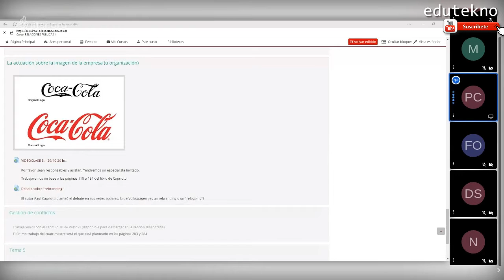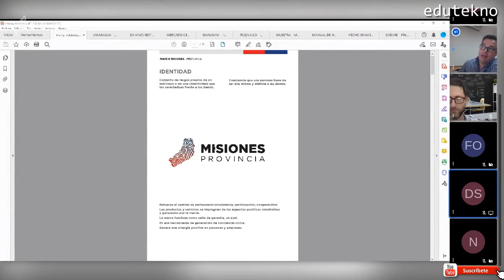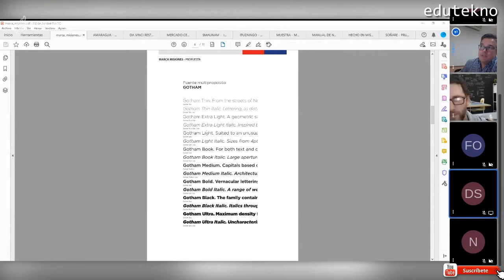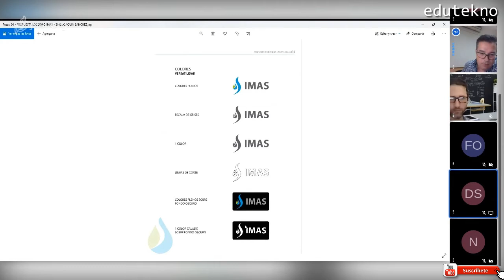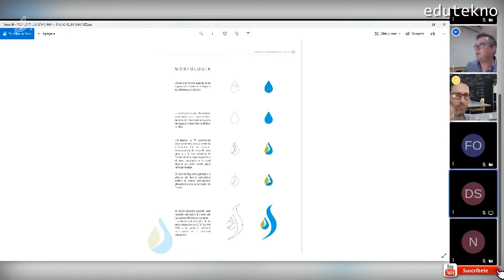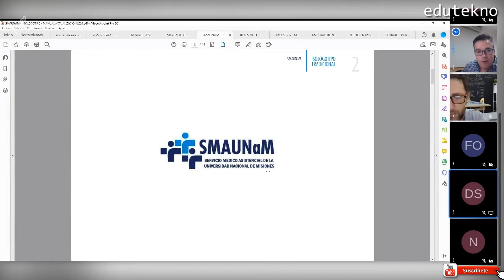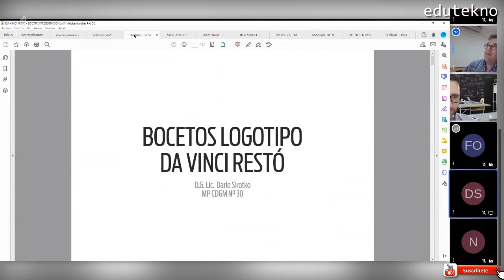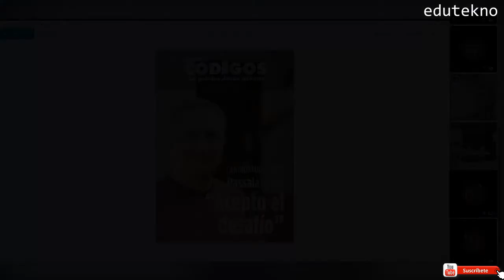Relaciones Públicas II - Videoclase 3: La imagen de empresa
Las RRPP y la comunicación en acción, clase práctica.

Videoclase correspondiente al cursado de Relaciones Públicas II (3er. año de la Tec. en Adm. de Recursos Humanos, Instituto Saavedra).
Prof. a cargo de la cátedra: Carlos Cristian Priora
Docente invitado: Lic. Darío Sirotko
2do. Cuatrimestre 2020